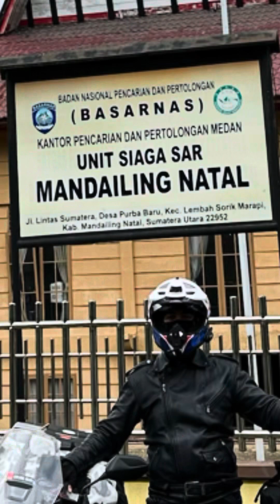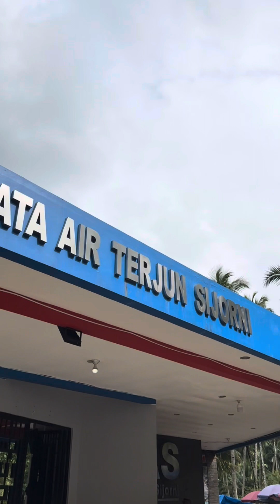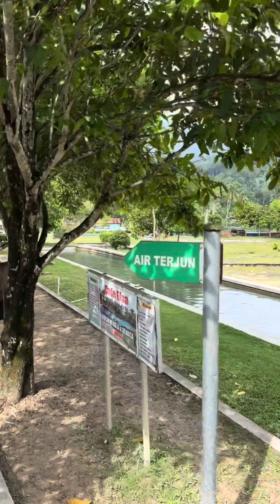Honda ADV 160 jambi gas to nias